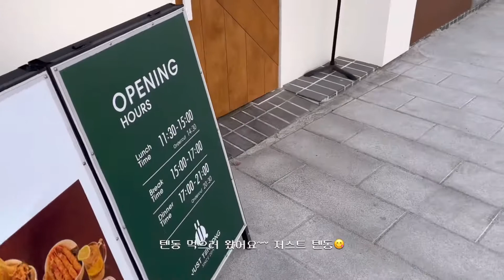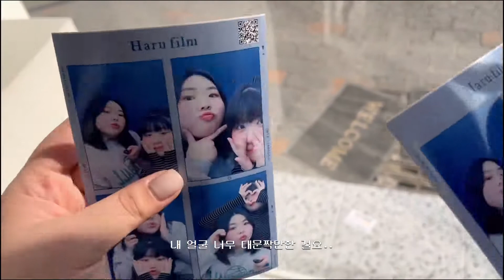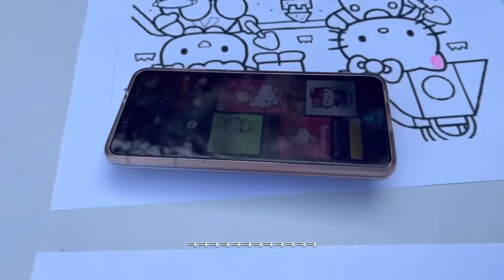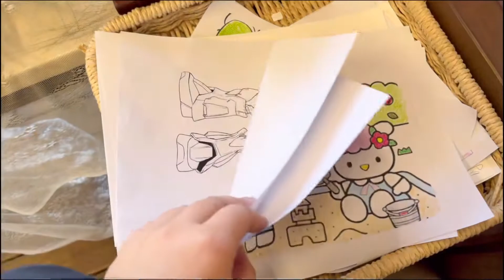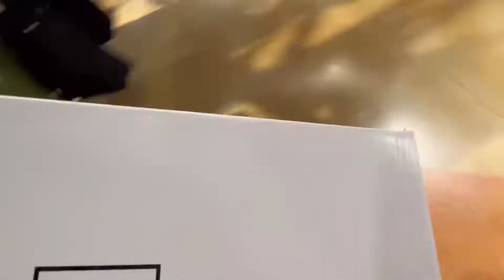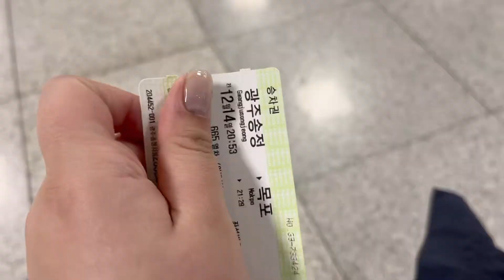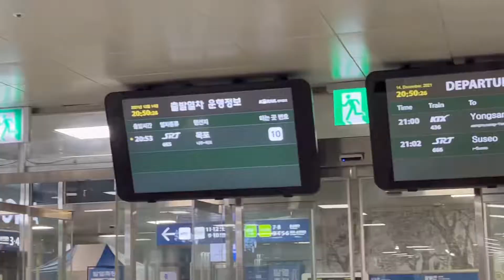22.9세들의 일상 브이로그➰ | 하루 필름📸 | 카페에서 색칠공부🎨 | 저스트 텐동, 역전 우동 냠냠😋 | 간단 쇼핑🛍 | 광주 동명동 브이로그 | VLOG